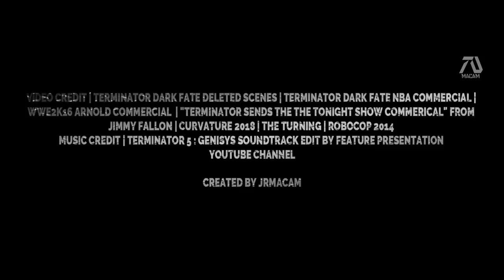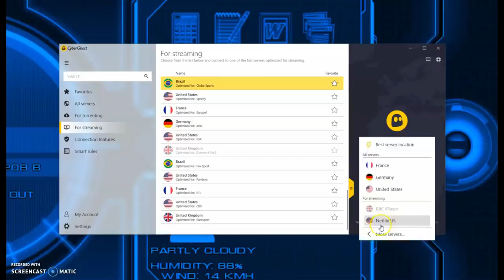TERMINATOR 7 MAN V MACHINE HD Trailer Arnold Schwarzenegger Action Fan Made Movie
Primal Video Julias Hashim
Watch the official "Rev-9 vs Grace Highway Chase" clip for Terminator 6: Dark Fate, an action movie starring Arnold Schwarzenegger, Linda Hamilton and Mackenzie Davis. Available now on Digital, on Blu-Ray & DVD January 28, 2020.

More than two decades have passed since Sarah Connor prevented Judgment Day, changed the future, and re-wrote the fate of the human race. Dani Ramos (Natalia Reyes) is living a simple life in Mexico City with her brother (Diego Boneta) and father when a highly advanced and deadly new Terminator - a Rev-9 (Gabriel Luna) - travels back through time to hunt and kill her. Dani's survival depends on her joining forces with two warriors: Grace (Mackenzie Davis), an enhanced super-soldier from the future, and a battle-hardened Sarah Connor (Linda Hamilton). As the Rev-9 ruthlessly destroys everything and everyone in its path on the hunt for Dani, the three are led to a T-800 (Arnold Schwarzenegger) from Sarah's past that may be their last best hope.